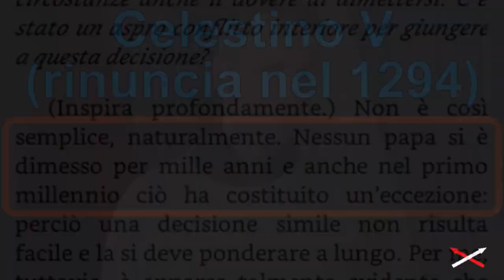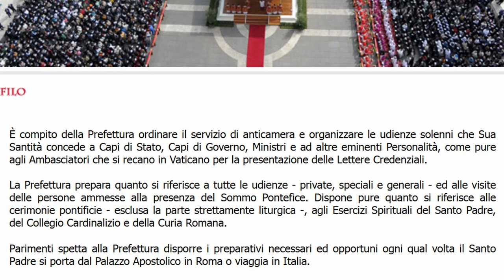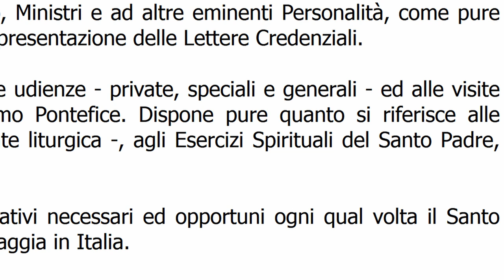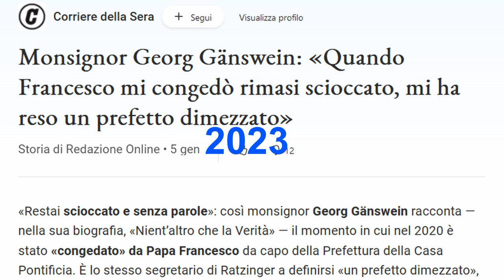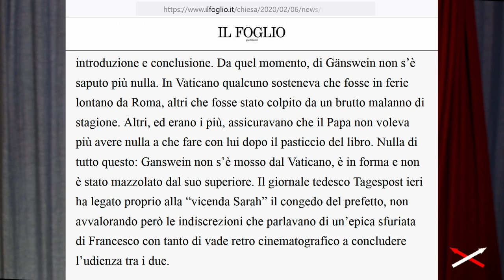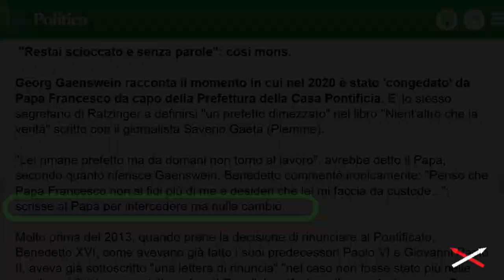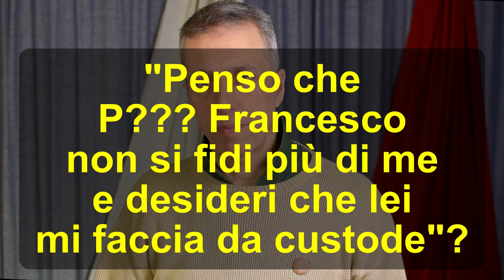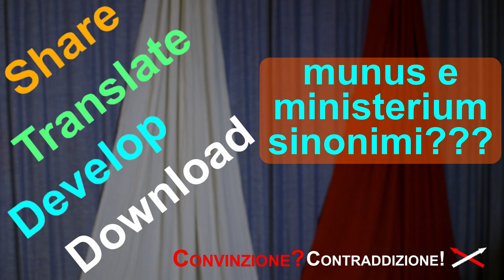Nient’altro che la verità! Si, ma del PREFETTO della CASA PONTIFICIA Ganswein 18 02 Conv Contrad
Georg Ganswein "Nient'altro che la verità" dal 7 dicembre 2012 è Prefetto della Casa Pontificia. Lo è rimasto anche dopo la Declaratio di Benedetto XVI, ossia è stato il Prefetto soprattutto di Begoglio Francesco.
Nel gennaio 2020 Francesco gli ha detto: “Lei rimane prefetto ma da domani non torna al lavoro“. Da allora Ganswein è stato solo a fianco di Benedetto XVI. Dunque non è stata una decisione di Ganswein, fosse stato per lui sarebbe rimasto a lavorare in Vaticano, dato che ha scritto nel libro: "Restai scioccato e senza parole".
In gioco per Francesco c'era il libro col cardinal Sarah, ma anche quello precedente con Peter Seewald "Ultime conversazioni", rinforzato poi da quello successivo del maggio 2020 "Una vita".
Insomma ce ne era abbastanza affinchè comparisse anche un libro come "Nient'altro che la verità". Si, la verità su Benedetto XVI, ma senza la sua partecipazione. Una copertina in cui Benedetto XVI parla, ma il cui contenuto sembra essere costituito solo da ricostruzioni di Ganswein, di Saverio Gaeta e forse anche qualcun altro.

Capitoli
00:00 Il 2° papa a dimettersi?
01:52 Verità senza BXVI
03:53 Ganswein Prefetto
08:16 Gansw e Berg fino 2020
10:04 Gansw rimanere in Vaticano
15:10 BXVI: Gansw è un "custode"
18:12 Libro di BXVI e Sarah
20:11 Perché Gansw...
22:10 Gansw servo dell'ultimo padrone

                            DECLARATIO
Carissimi Fratelli,